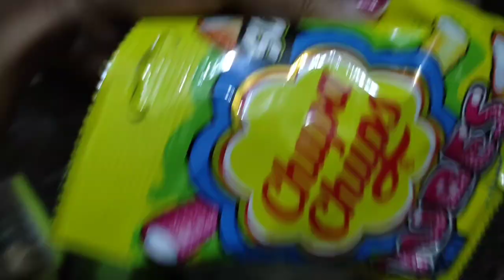Happy anniversary Mama Baba/special ଆଳୁକଷା ପୁରୀ by mama/surprise gift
Copyright- whatever you are watching it belongs to Aishwarya Das.